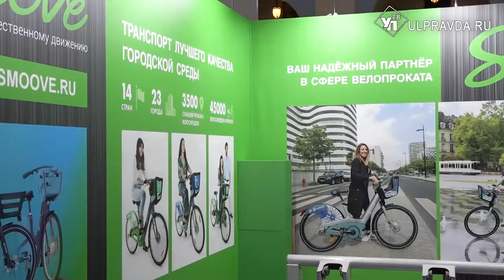«Сверить часы с Минтрансом». О чем ульяновская делегация в Москве договорилась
Делегация Ульяновской области во главе с губернатором Алексеем Русских посетила пятнадцатый Международный форум и выставку «Транспорт России» в Москве.
«Транспортная неделя 2021» – это главное отраслевое событие страны, в рамках которого состоялся целый ряд мероприятий по проблематике транспортной отрасли. Форум ежегодно проводится Министерством транспорта Российской Федерации и демонстрирует лучшие достижения отрасли в стране.